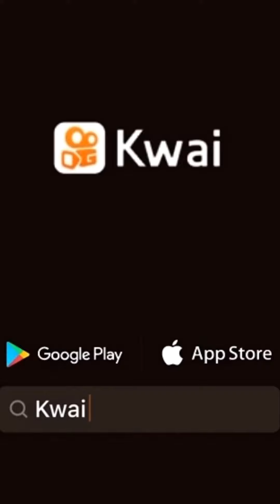O VÍDEO QUE FAZ CHORAR - Andre Luz e Carlinhos